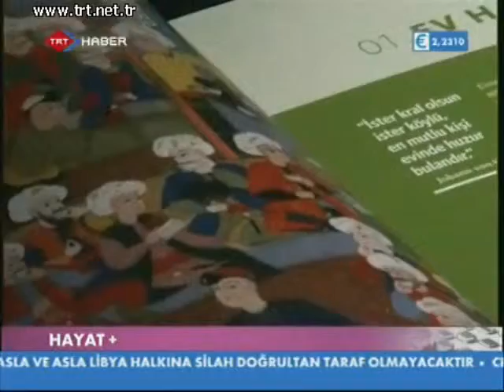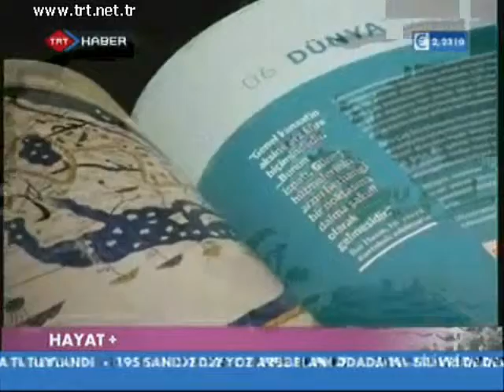TRT 1001 icat kitap tanitimi- Prof. Dr. Salim Aydüz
1001 İcat Sergisi ve 1001 İcat Dünyamızdaki İslam Mirasi kitabı